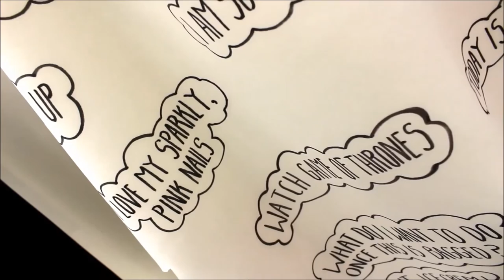NCAD Graduate Showcase 2016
The future of art and design was highlighted at NCAD’s Graduate Showcase 2016. The Exhibition is the largest in the College's history and includes the work of over 500 graduating students.